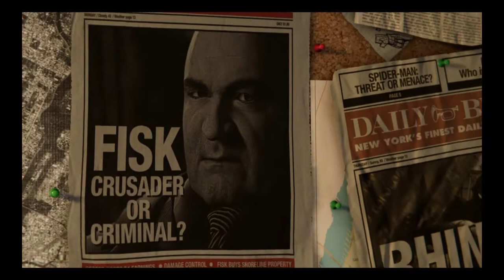Marvels Spiderman Martin LI Arc Episode One: The Main Event.